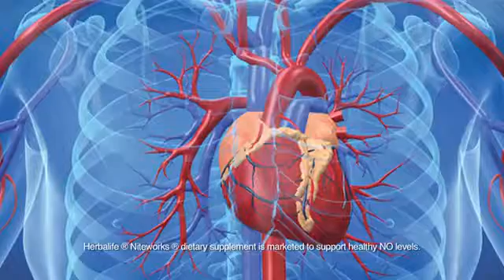Heart Health Tips by Louis Ignarro,PhD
Watch and take Heart Health Tips By Louis Ignarro, PhD.